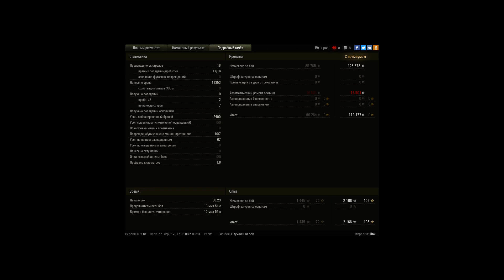Динамичный бой тяжеловесов с кучей дамажки или ка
Игрок: illnk
Динамичный бой тяжеловесов с кучей дамажки или как Е100 зависит от голды

Начало боя довольно скучноватое, стандартные постреливания из заранее занятых точек, противники прочно закрепились в противоположной части городка, союзники прорывают зеленку, и начинается самое интресное, стрельба как по учебнику.